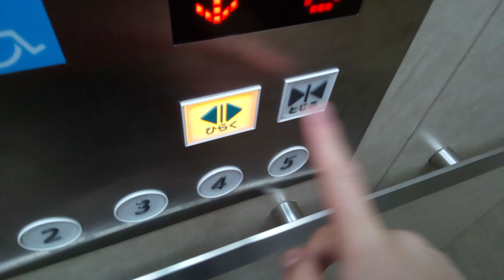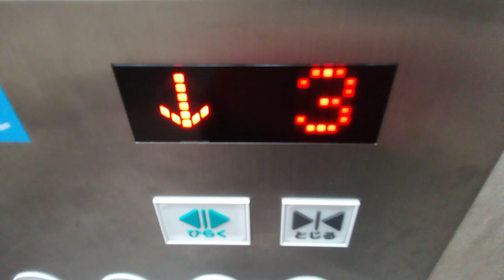日立エレベーター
徳島市役所南館にあります。更新前はビルエースクオリティー80でした。機種はGセレクトです。
メーカー:日立
設置年:1984年
リニューアル年:2018年
定員:15名
積載:1000kg
キャンセル機能:あり
アナウンス:あり
戸閉ブザー:なし
到着ベル音:あり (キンコンチャイム)
ボタン確認音:なし
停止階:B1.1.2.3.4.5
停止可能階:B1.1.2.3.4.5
撮影:NEC LAVE Tab E 8HD1 PC-TE508BAW (2023年8月16日撮影)